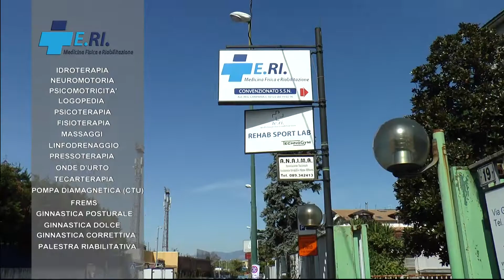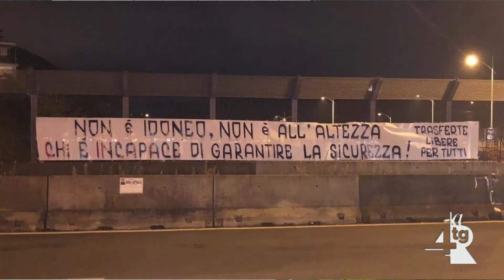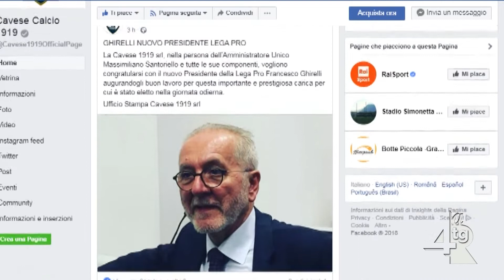Cavese, il 7 novembre di 36 anni fa è una data storica